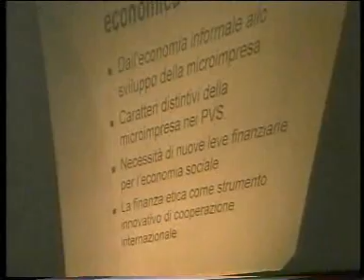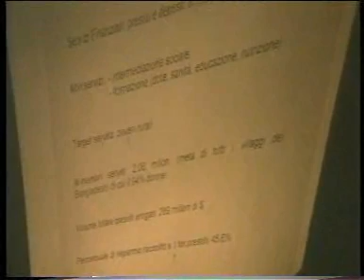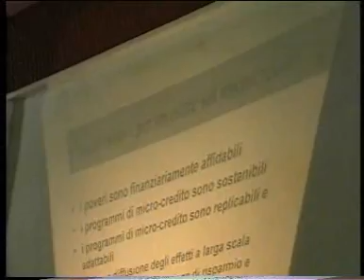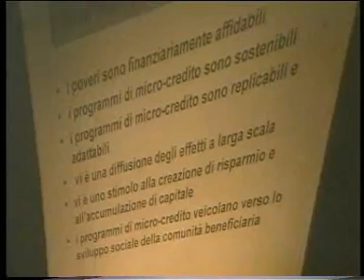99-03-26 video02 sucania E2 LA GLOBALIZZAZIONE Intervento di Francesco Bicciato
99-03-26 video02 sucania E2 LA GLOBALIZZAZIONE Intervento di Francesco Bicciato
I Corso di Cooperazione allo Sviluppo - Sucania onlus
LA GLOBALIZZAZIONE
Intervento di Francesco Bicciato
19 Marzo 1999 Cagliari